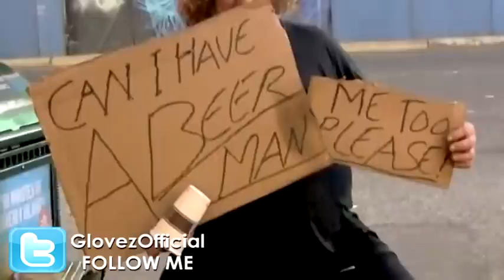Welcome To My Hood NYC Remix (Manio, Red Cafe, Uncle Murda, Glovez & T-Pain)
Song: Welcome To My Hood NYC Remix ***FOR PROMOTIONAL USE ONLY***
Album: Corporate Grind - You're Fired Vol. 1 (Hosted By DJ Woogie)
Artists: Manio, Red Cafe, Uncle Murda, Glovez & T-Pain
Produced: The Renegades
Video Production: The Next Generation Of Design Media Group
Lead Video Editor: Almond Fabros
Song Description: Weclome to New York City.